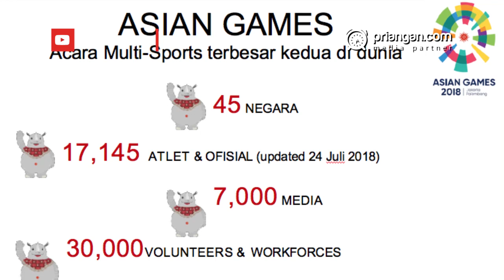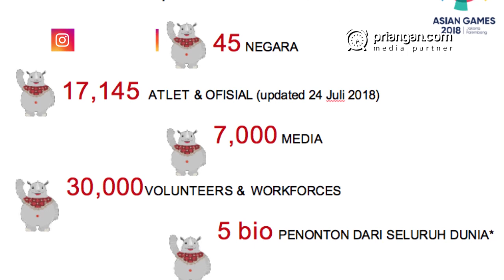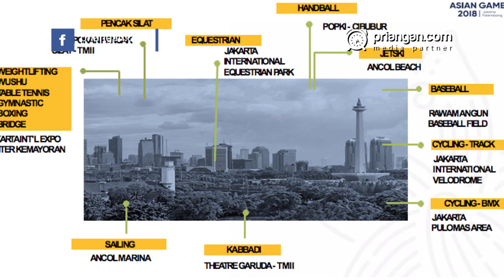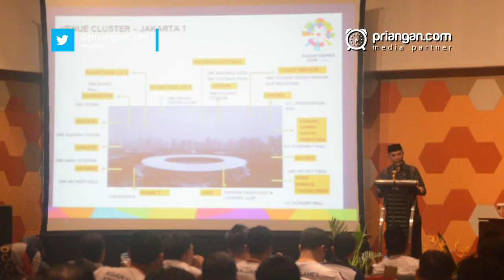Fakta dan Angka Asean Games 2018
Indonesia kembali dipercaya menjadi tuan rumah Asean Games ke-18. Hajat olahraga empat tahunan yang dimulai sejak 1951 ini akan digelar di empat provinsi, yaitu Jakarta, Palembang, Banten, dan Jawa Barat. Tapi, tahukah Anda bahwa sebenarnya yang harus menjadi tuan rumah Asian Games 2018 ini adalah Vietnam?